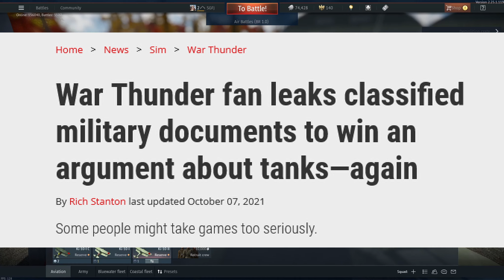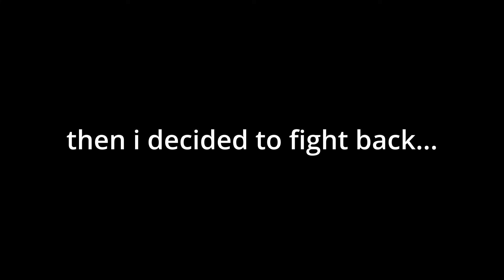THE AMERICAN WAY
sorry for the lag that happens at some points in the video :(